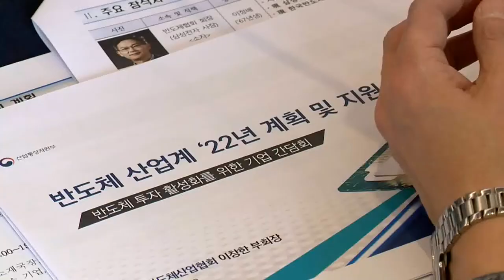반도체업계 올해 57조 투자... '공급망 강화·초격차 유지' (20220216)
# 반도체업계 올해 57조 투자... '공급망 강화·초격차 유지'